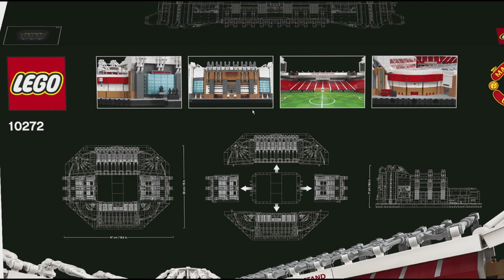LEGO Stadion: Old Trafford - Manchester United (Creator Expert Set 10272): News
Nun ist es offiziell, was das erste Produkt der Zusammenarbeit zwischen LEGO und Manchester United ist: Ein knapp 4000 Teile großes Stadion für 270 Euro. Old Trafford ist jedoch hier m. E. kleiner, als die Teilezahl vermuten lassen würde. Es dürfte also eher kleinteilig sein ... Schon ab dem 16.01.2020 kann das gute Stück käuflich erworben werden.

Fotos: LEGO